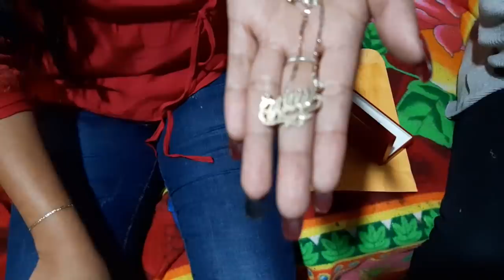Rosita llora de la emoción al recibir este regalo